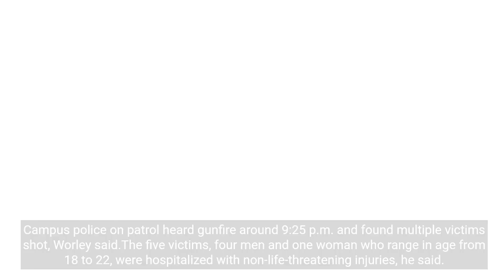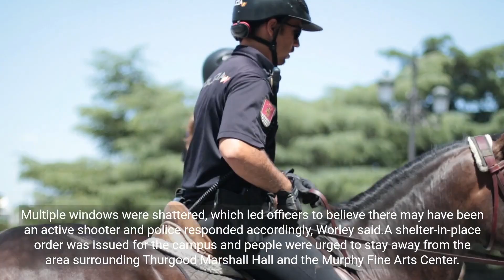5 Injured In Shooting At Baltimore’s Morgan State University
Five people were wounded in a shooting incident at Morgan State University. This video provides an update on the incident and highlights the importance of campus safety.

Watch latest News , Headlines, Bulletins, Exclusive and special coverage of USA and all around the world.